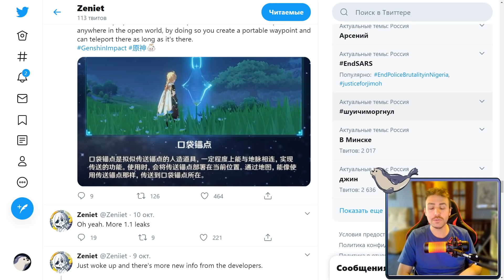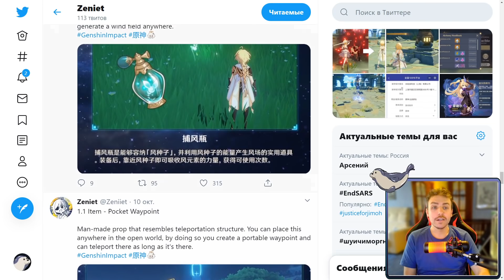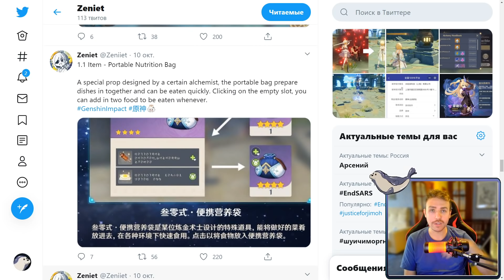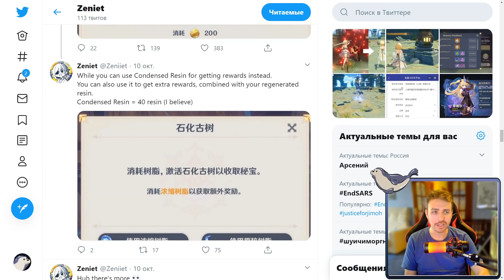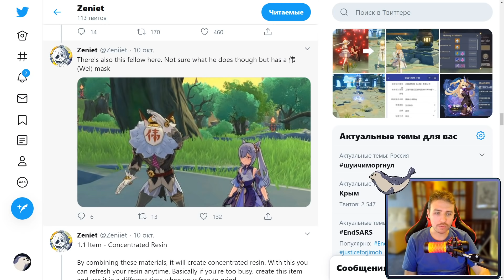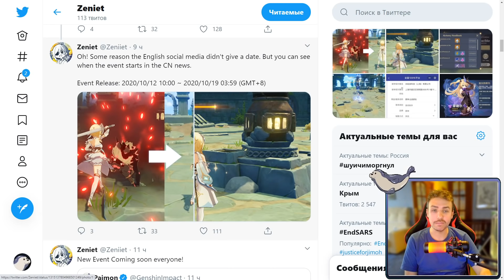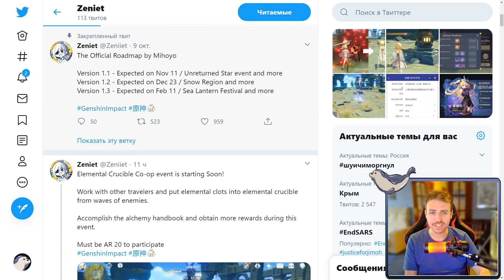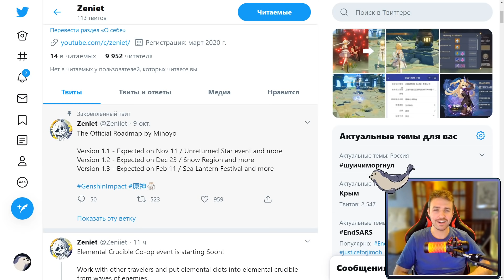НАКОНЕЦ ТО ЭТО ДОБАВЯТ В ИГРУ Genshin Impact! НОВАЯ ИНФОРМАЦИЯ ОБ ОБНОВЛЕНИИ 1.1!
Что ждем нас всех в грядущем обновлении в Genshin Impact? Что еще нам ждать? Давайте посмотрим!

Привет! На связи ItAllCanWait, или просто Аркадий! Приветствую вас на канале. На моем канале вы можете увидеть множество игр начиная от самых последних новинок, заканчивая старыми и всеми любимыми РПГ, и не только! Но в основном мы играем в Identity V, DbD mobile и другие мобильные игры. Не стесняйтесь писать в чате и занимайте только лучшие места! ツ

●F.A.Q.

Помги у меня не работает/выдает ошибку/вылетает - Я к сожаление не тех поддержка, тебе к ним или на форумы там разные)

Identity v: 291102
Dead by Daylight Mobile: --itallcanwait--